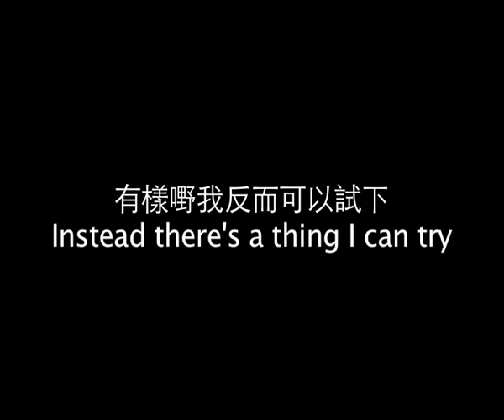solo-Wong Wai Yin